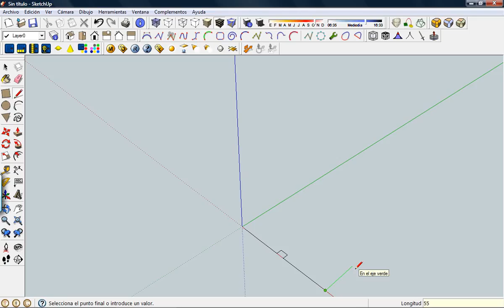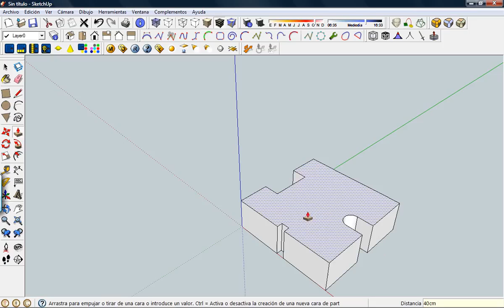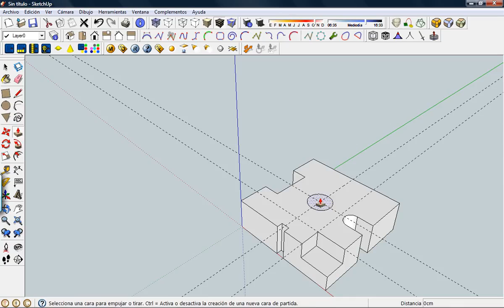Google SketchUp Práctica express 04